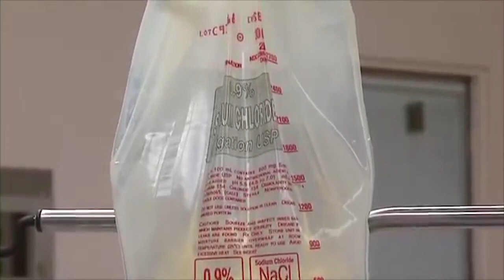LA DIABETES Y EL CORONAVIRUS TIENEN UNA RELACIÓN QUE ES BIDIRECCIONAL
La diabetes y el coronavirus tienen una relación que es bidireccional. Por un lado, una persona que tiene una diabetes, sobre si está descompensada tiene mayor riesgo de presentar la forma grave de la enfermedad por coronavirus. En el sentido opuesto, una persona que no tiene diabetes y que se infecta por coronavirus, tiene mayor riesgo de desarrollar diabetes en relación con esa enfermedad por coronavirus.

En Chile los diabetólogos han visto todo tipo de presentación clínica posible en cuanto a las alteraciones de una diabetes en relación a pacientes que han cursado la enfermedad por coronavirus, sobre todo en las formas más graves de la enfermedad. Por regla general una persona que tiene diabetes y que tiene la forma grave de diabetes se caracteriza por tres formas básicas. Primero que va a requerir dosis altas de insulina para poder compensar la diabetes. Segundo, que tiene mucha mayor tendencia de presentar cetoacidosis diabéticas, que es la forma grave de la enfermedad. Y tercero, que tienen un gran riesgo de hipoglicemia, es decir que la glicemia disminuya bruscamente y produzca problemas cuando la persona está comenzando la etapa de recuperación de la forma grave de coronavirus o cuando se suspende el tratamiento con corticoides, que es el tratamiento que más se ha usado en cuanto a esta enfermedad.

En este sentido cabe mencionar que parte de estas personas que posterior a la infección por coronavirus desarrollan diabetes tienen un examen de marcadores inmunológicos positivo, es decir, lo que le ocurrió a esas personas, secundario a lo cual desarrollaron la diabetes es que a nivel de las células beta, que es la célula del páncreas que produce la insulina se estableció un proceso inmunológico que hizo que se dañara en forma irreversible la funcionalidad de esas células para producir la insulina.

Es así como surge la duda de que el coronavirus es capaz de generar o gatillar este daño inmunológico a nivel de la célula beta productora de insulina, lo cual sería responsable del desarrollo de una diabetes tipo 1 posterior a una infección por coronavirus.

Ha sido tan frecuente estos casos a nivel mundial que actualmente existe un grupo de estudio que está intentando recopilar la mayor cantidad de datos posibles provenientes de todos los países, para hacer un análisis que lleve a evidencia sustentable que permita sacar conclusiones acerca de cuál es el daño que produce el coronavirus a nivel de la célula productora de insulina y si este es responsable del desarrollo posterior de diabetes tipo 1.